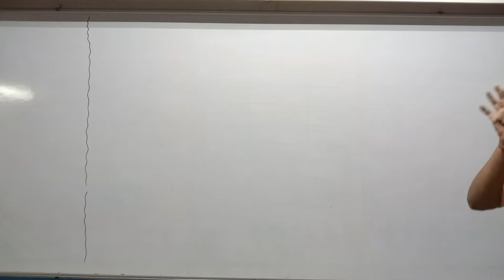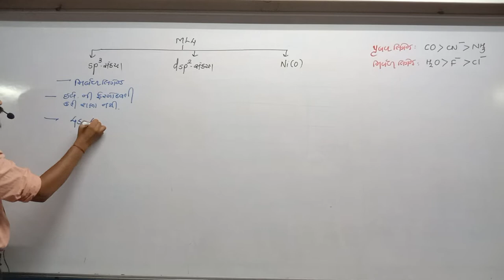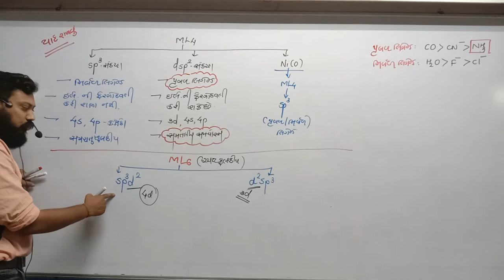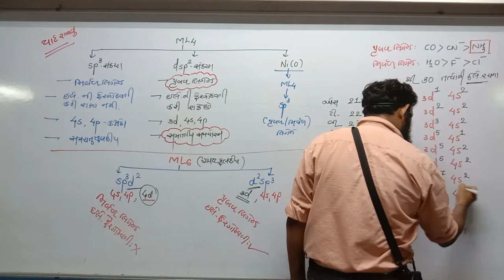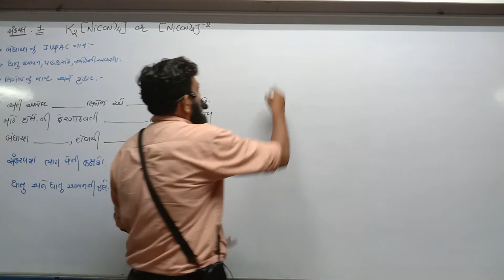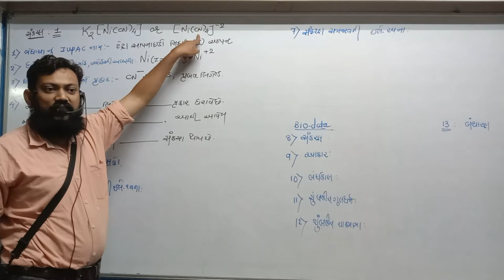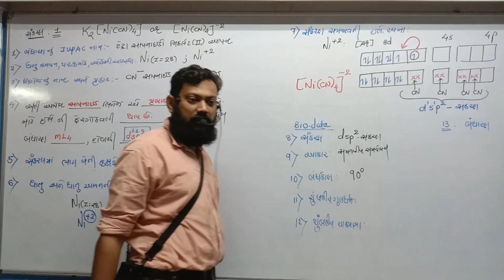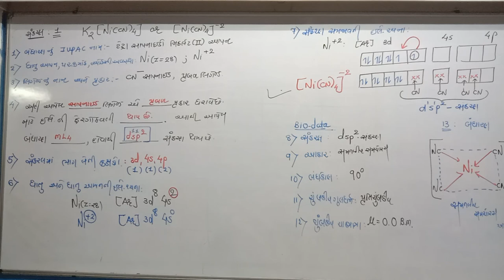STD 12 Guj Med Chemistry Ch 9 P12 New